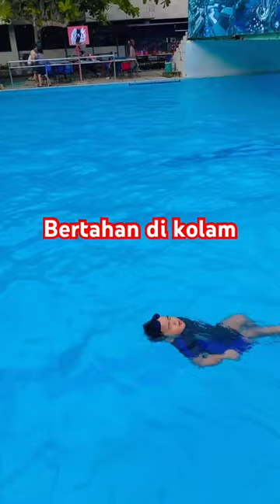Cara anak kecil bertahan di kolam , survive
Halo teman-teman
Umur Rafif 5 tahun
Tapi Rafif berani berenang di kolam dalam, kolam renang dewasa
Karna Rafif rajin belajar dan berlatih renang teman-teman